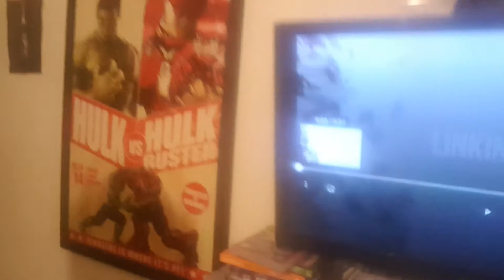castle of glass cover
just the instrumental no lyrics bevause i know the lyrics of by heart